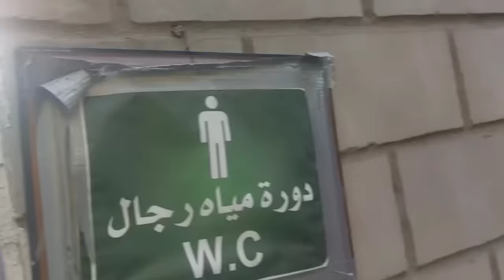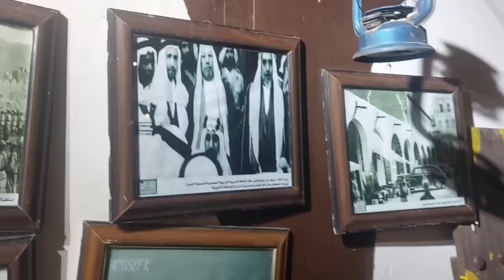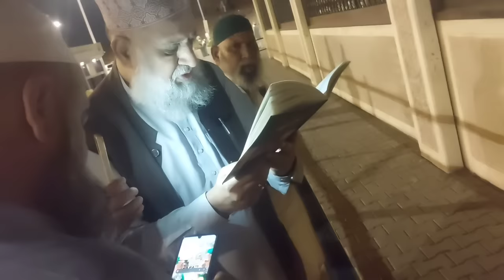Famous YouTuber zubair riyaz || HAJI GHULAM MUHAMMAD VLOGS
HAJI GHULAM MUHAMMAD VLOGS